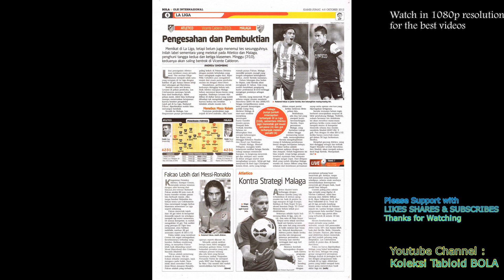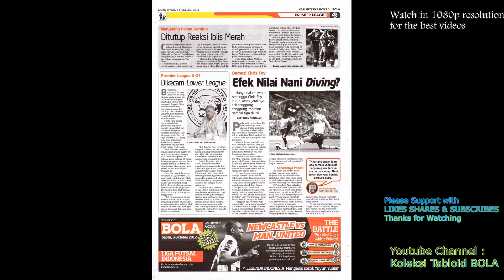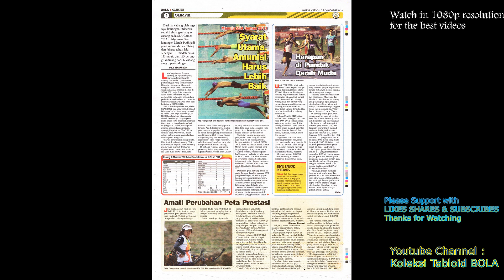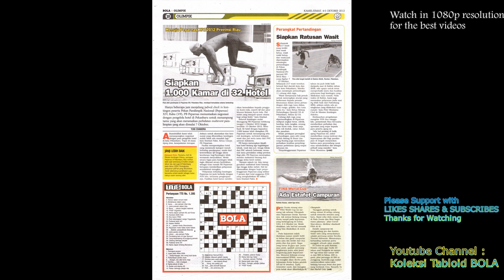Tabloid BOLA ED 2410, Kamis, 2012-10-04 [Momentum Bangkit]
Tabloid BOLA ED 2410, Kamis, 04 Oktober 2012 [Momentum Bangkit]